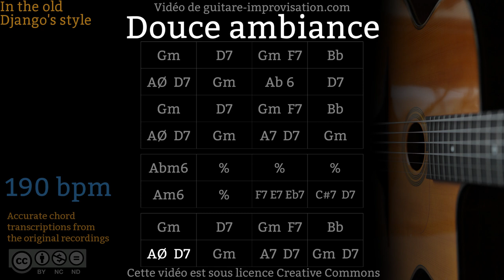Douce ambiance (190 bpm) - Gypsy jazz Backing track / Jazz manouche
Si ce Backing Track de Douce Ambiance vous a aidé à progresser pensez à soutenir mon travail en vous abonnant à cette chaîne.